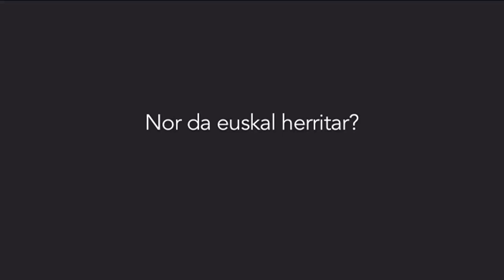Ander Iturriotz: "Herritartasuna eta naziotasuna"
Euskal Estatuari bidea zabaltzen liburu bilduman jorratzen den "herritartasuna" kontzeptua aztertu eta hausnartzeko Ipar Hegoa Fundazioak egindako bigarren mintegian, Ander Iturriotz EHUko irakasleak Julen Zabalok  "Nor da euskal herritar? Herritartasuna eta naziotasuna" proposamenari zehaztapenak erantsi zizkion.